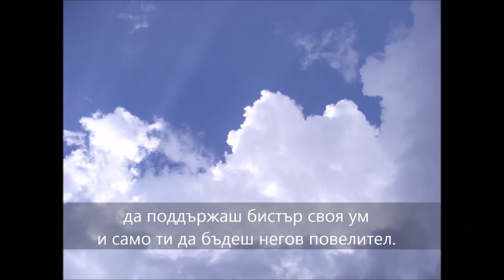Пожелавам ти в живота си да бъдеш победител - стих, пожелание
Пожелавам ти в живота си
да бъдеш победител -
сред рояка от ненужен шум
уверено да слушаш
гласа на своето сърце.

да бъдеш победител -
от всяка спънка
с любов да сътворяваш
най-новото стъпало
в стълбата към свойте върхове.

да бъдеш победител -
да поддържаш бистър
своя ум и само ти
да бъдеш негов повелител.

да бъдеш победител -
бъди в изящна хармонична цялост
с ума си и сърцето.

Стих и снимки: Деница Ябълкарова